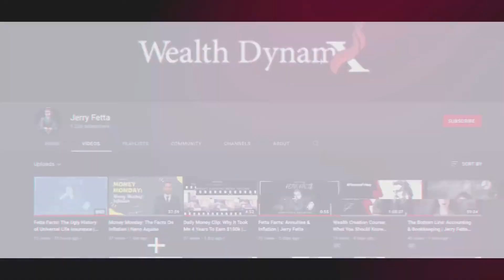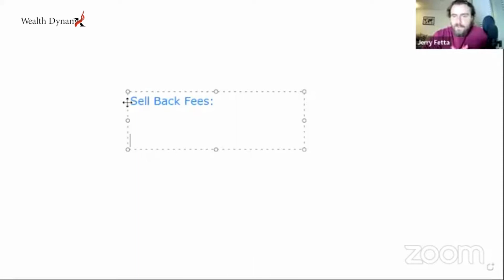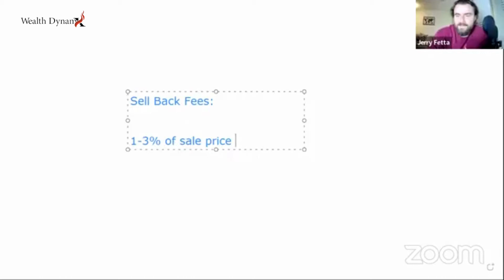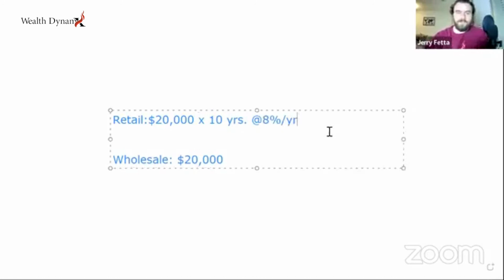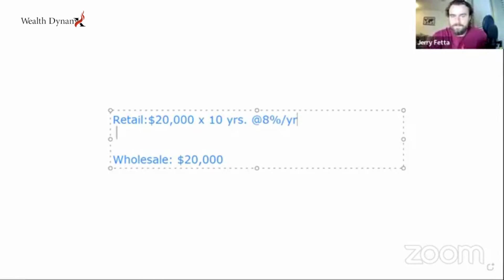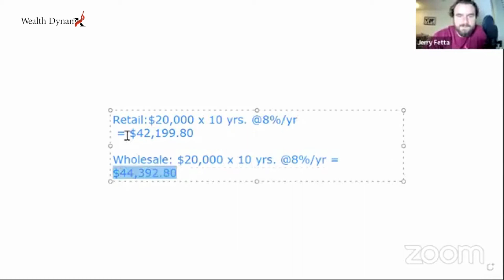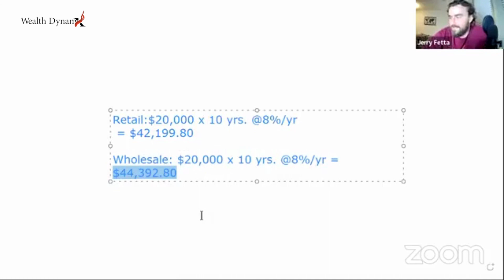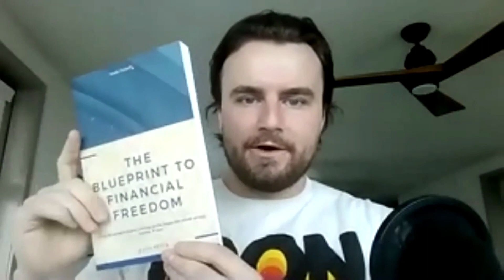Fetta Facts: How The Top 1% Avoid Gold Sell Back Fees & How You Can Too | Jerry Fetta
The dirty little secret of the bullion industry is that most companies will charge the seller, (you) a sell back fee to buy back your silver or gold.

Most companies will charge 1 - 3% of the sale price.

There are some wholesale bullion companies that do not have sell back fees.

So if you can get rid of the sell back fee you should. This can save you a lot of money if you are going to be buying and selling a large amount of gold and silver.

I use a wholesale company that you signup for a monthly membership and they save you 1 - 3% in fees because you are paying wholesale rates which is the cheapest you can buy for and there are no sell back fees.

This is who I use and my clients use.

Jerry Fetta

Jerry Fetta is the CEO and Founder of Wealth DynamX. He is a nationally recognized financial expert featured in Forbes, Yahoo Finance, Fox, Chicago Weekly News, New York Finance, interviewed on over 45 podcasts with world renowned experts, earning endorsements and affiliations throughout his career with names like Kevin O'Leary, Grant Cardone, Dave Ramsey, and Pamela Yellen.